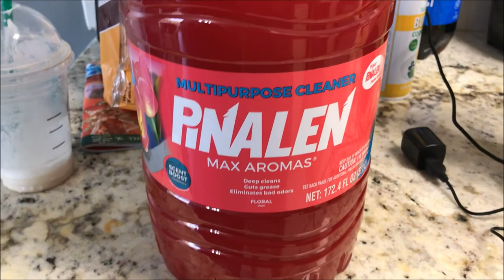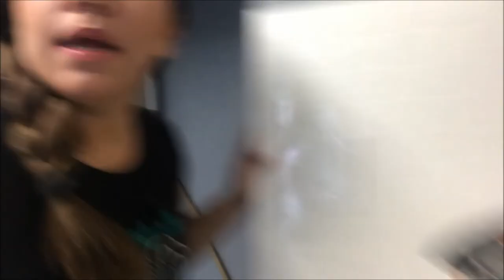Ama de casa de nuevo - Nov 2 al 8, 2017 - Nosotros Los Chilos